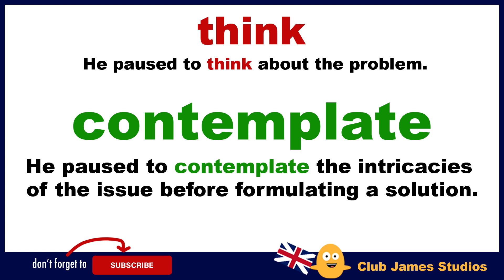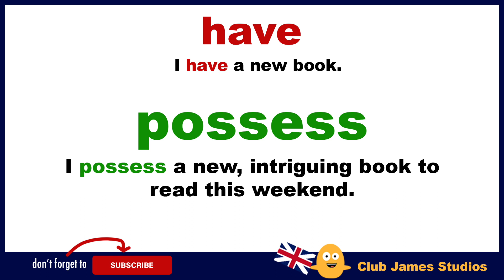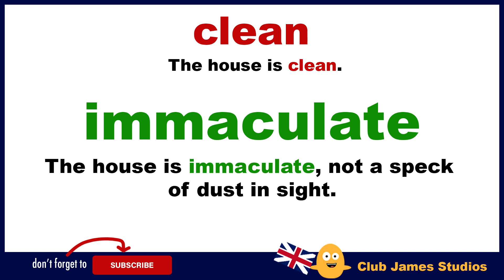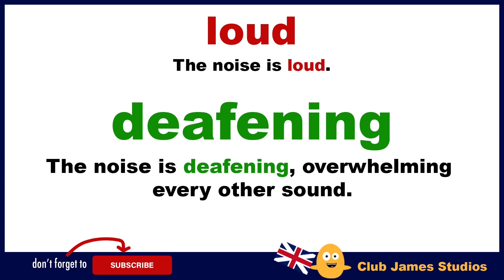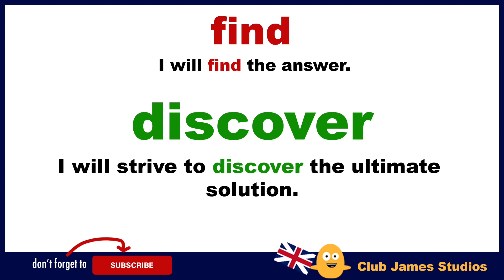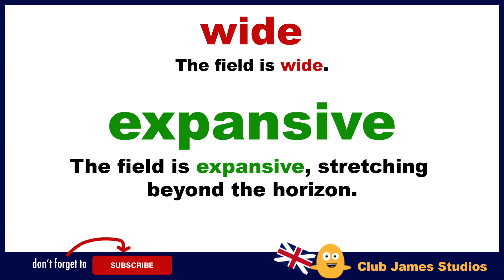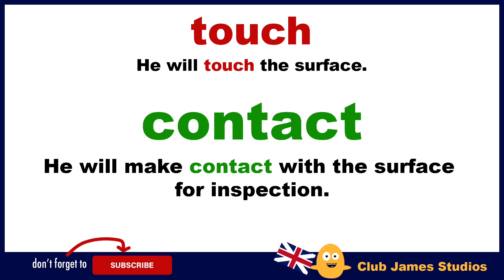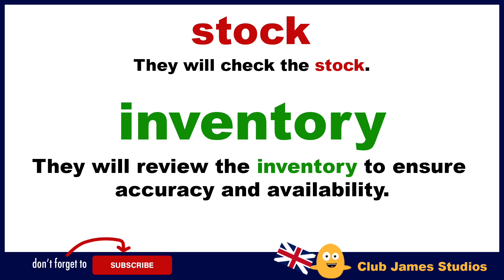Change Basic English Words for BETTER ENGLISH WORDS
ENGLISH WORDS - In this video, you will see a basic word with an example sentence and a better word to use with an example sentence. Improve your English vocabulary in conversation by using these better words.

Start your English learning journey today by watching this video and immerse yourself in better English words. Learning English has never been this fun and rewarding. Let's embark on this language adventure together!

English words spoken by teacher James. 😎

Learn English with Club James Studios.